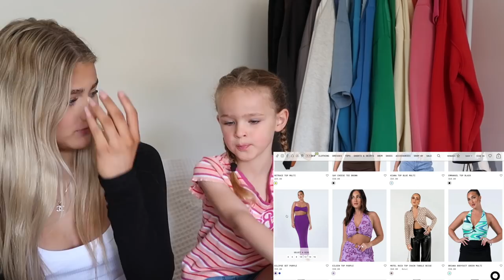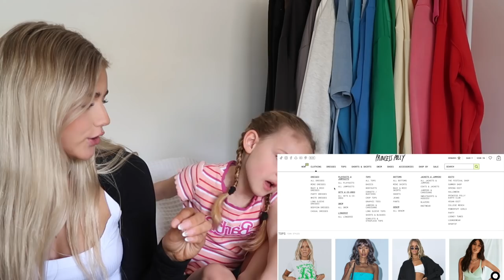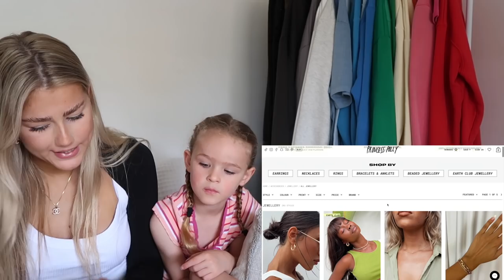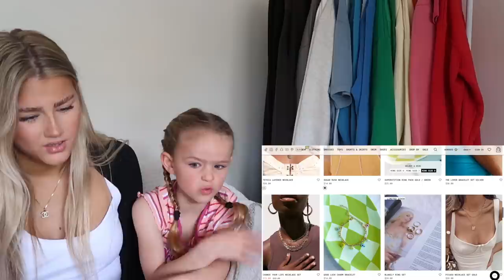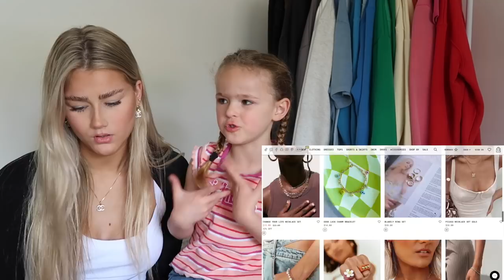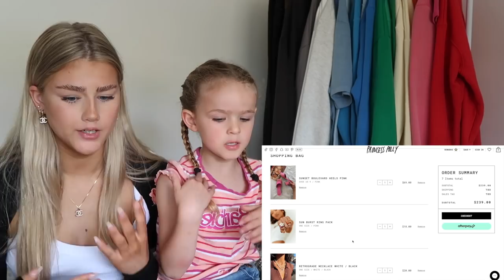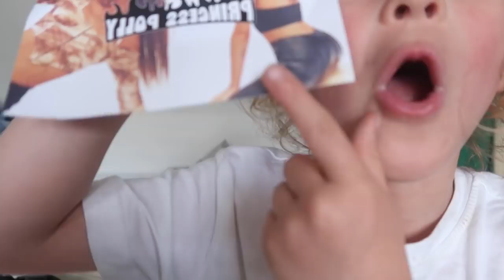My cousin styles me…